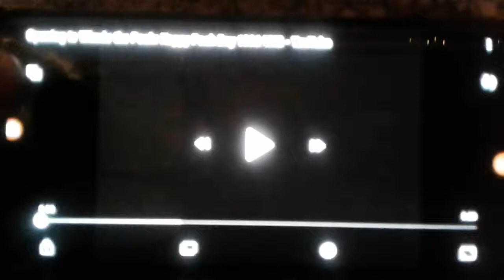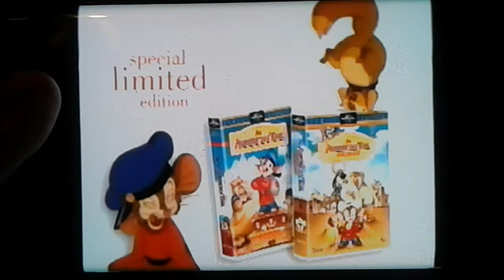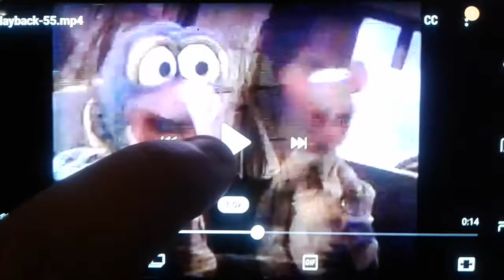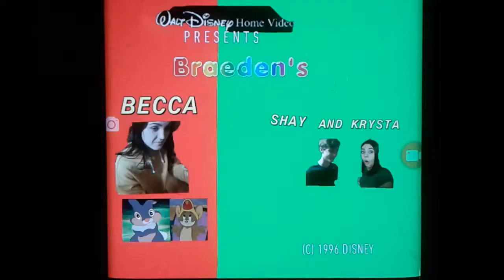Opening To Braeden's Becca Shay & Krysta 1996 VHS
1. Green FBI Warning Screens
2. Gold Walt Disney Home Video High Tone Logo
3. Coming Soon To Theaters Logo
4. The Incredibles (2004) Theatrical Teaser Trailer
5. Coming Soon To Own On Videocassette Logo
6. An American Tail Home Videos (1998) Preview
7. Now On Videocassette Logo
8. Batman And Mr. Freeze SubZero (1998) Preview
9. Disney's Young Musicians Symphony Orchestra (1998) Preview
11. Feature Presentation Logo
12. Walt Disney Home Video Logo (No Sorcerer Mickey)
13. Start Of Film